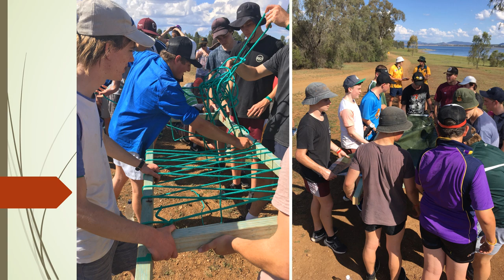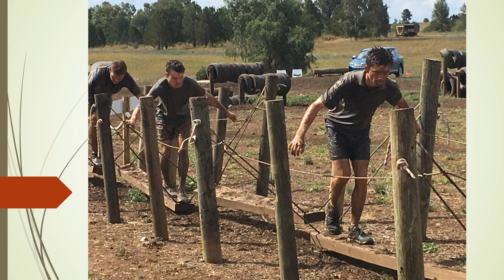Leadership Camp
Leadership Camp, October 2017.